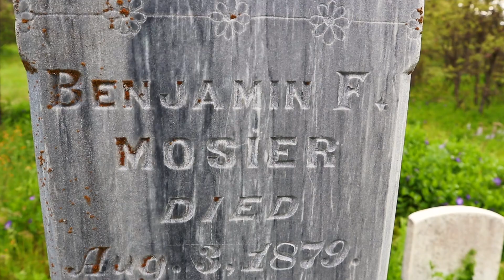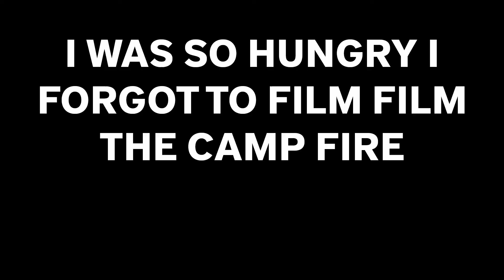WILDFLOWER CAMPING | Mosier Plateau & Seven Mile Hill